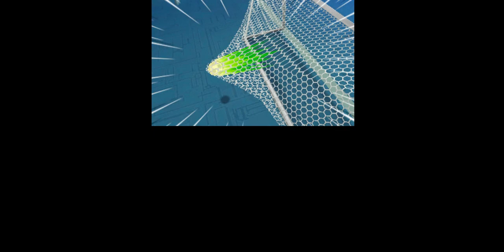Inazuma Eleven Go Galaxy Retrum(Дмитрий Черезов) VS Random Team 3